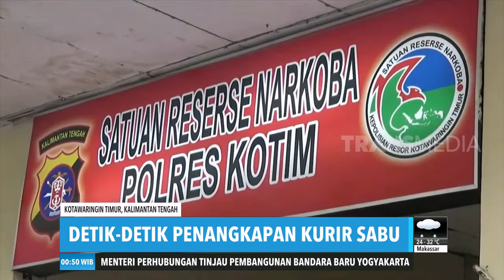Detik-Detik Penangkapan Kurir Sabu di Kotawaringin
REDAKSI MALAM